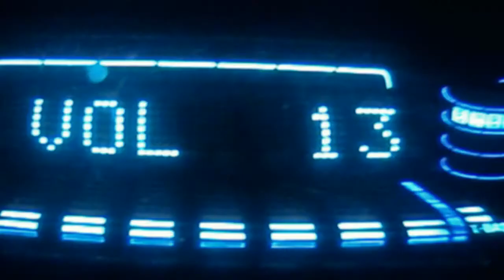MC Mirror - Das ist Rap ft. Dj Cutrock (2012) [Offizielles Musikvideo]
cdn.2012

mc mirror creaturen der nacht mirrorbeatz